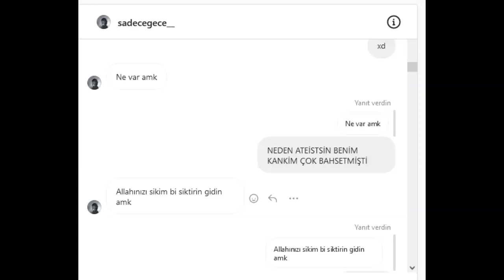Gece'nin Güzelliği Allah Sövüyor Ateist Pezevengin İfşası